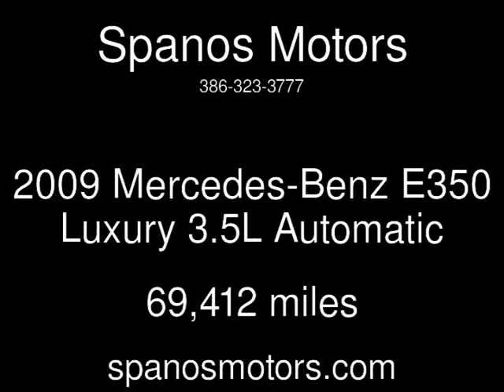2009 Mercedes-Benz E350 Luxury 3.5L Used Cars - Daytona Beach,FL - 2016-01-08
See more details about this used car This 2009 Mercedes-Benz E350 Luxury 3.5L with 69,412 miles is for sale at Spanos Motors.